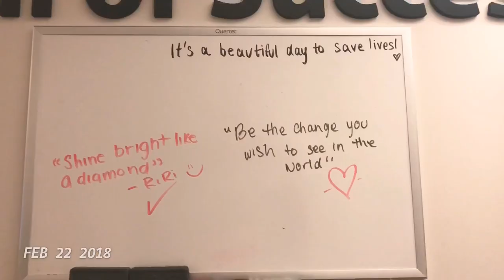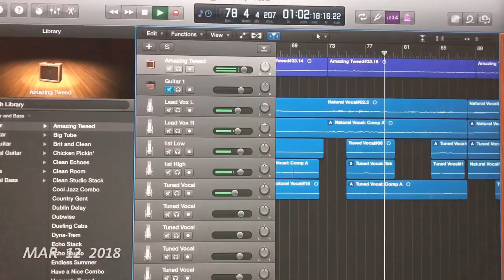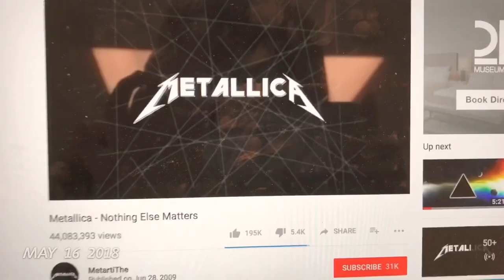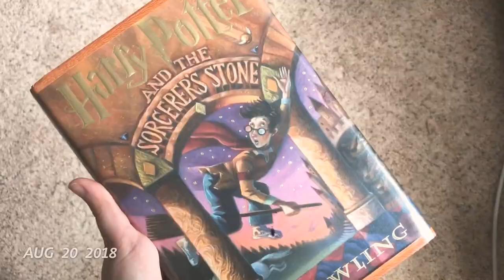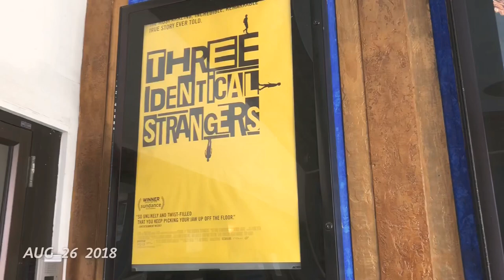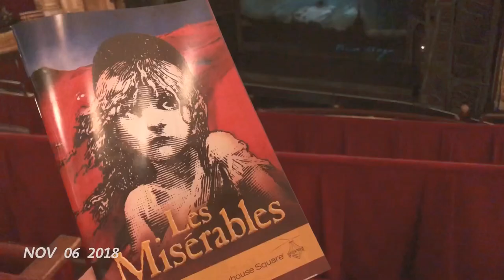2018 - 1 Second Everyday